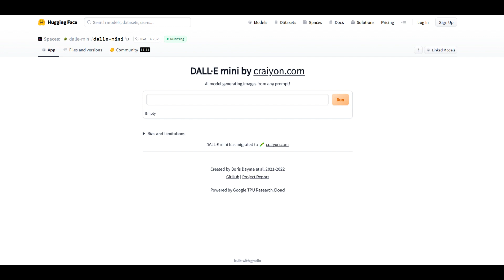Animals but a fever dream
music and typings by me, images generated by DALL-E AI WHY DO I KEEP SAYIN THIS WHEN I CREDIT IT ANYWAY
Fourth vid I made today I just scheduled it for tmrrw so it doesnt seem overwhelming to my like 3 or 4 viewers that even watch this